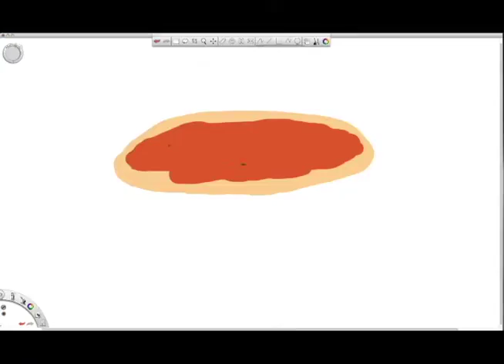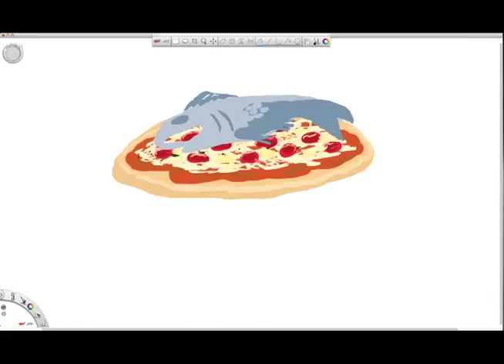Pizza Speedpaint test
"What should I draw?"
      "Um... a pizza!"
"Do you have any preference of topping?"
     "Ooh you should put green flecks, like, in the sauce"
". I'm gonna put a fish on it"